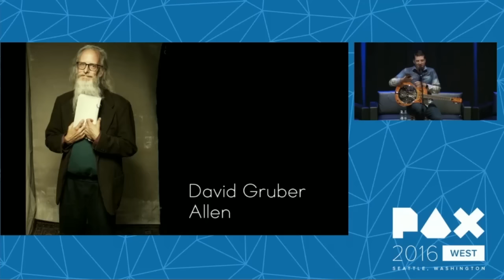Randy Pitchford Sings About Bigots And Gamergate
Randy Pitchord presents the cringiest presentation out of PAX 2016.